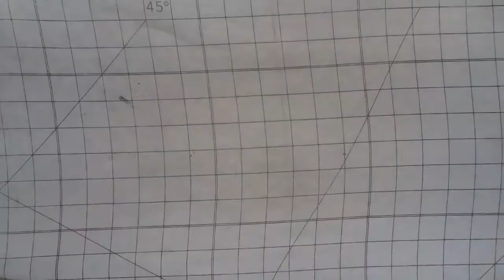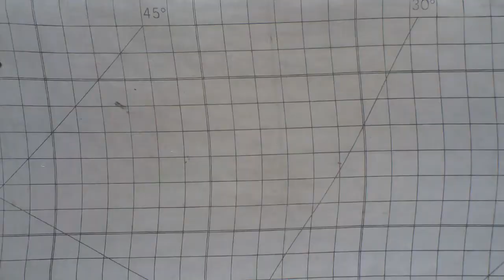Sleeper Sewing Tutorial